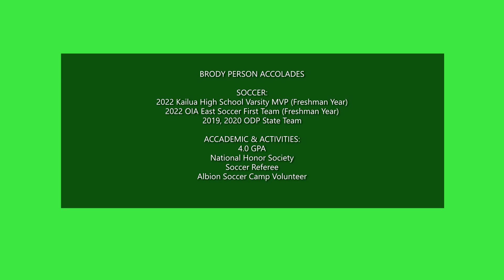Brody Person - 2025 Grad - Striker Highlight Reel